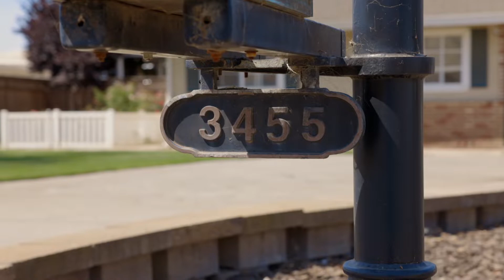3455 Susie Ln, Gilroy, CA 95020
5 Bedrooms | 2.5 Bathrooms | 2,699 SqFt | $2,589,000

Welcome to 3455 Susie Lane!! This 4-bedroom, single level, 2+ acre home is ideal for the sophisticated buyer looking for a tranquil and private country life. This distinctive home sits on flat and leveled land, and includes vaulted ceilings, open beams, and skylights, and an incredible view. Enjoy a sense of openness setting that entices indoor/outdoor living just minutes from Highway 152, shopping, dining, and outdoor recreation near Coyote Creek. Entertain family and friends beneath the large back yard trees and enjoy the spacious patio and newly paved backyard and pool. Other pluses include 3 steel metal building, newly custom fence, ½ acre of slabbed asphalt, golfing green and playground. Plus, various storage shops/building. The possibilities are endless!